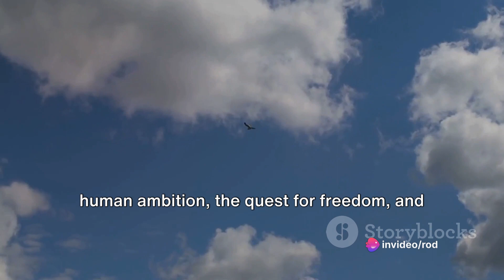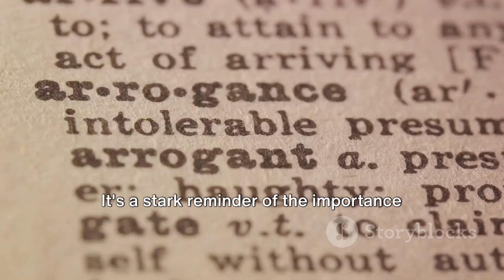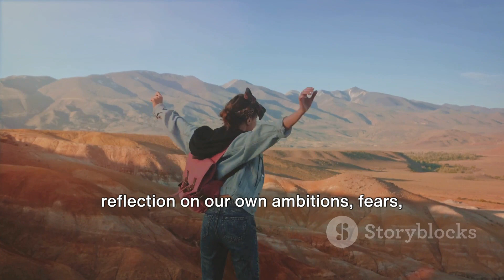Icarus Unveiled: A Psychological Odyssey into the Mythic Soarings of Icarus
Embark on a captivating journey with our latest YouTube video, "Icarus Unveiled: A Psychological Odyssey into the Mythic Soarings of Icarus." Join us as we explore the profound psychological depths of the iconic myth of Icarus, delving into the soaring aspirations and mythical horizons that shape the human psyche.

In this immersive odyssey, we navigate the intricate layers of Icarus's myth, revealing the psychological nuances that accompany his mythical flight. Dive into the symbolism of ascent, examining the profound impact of ambition and the quest for higher understanding on the human experience.

Experience the mythical soarings of Icarus, not merely as a cautionary tale, but as a psychological odyssey that resonates with the aspirations and struggles inherent in the human condition. Uncover the layers of symbolism behind the wax wings and the sun, exploring their relevance to our own psychological journeys.

Delve into the psychological exploration of Icarus's psyche, contemplating the intricacies of self-discovery, ambition, and the delicate balance between reaching new heights and acknowledging our limitations. Discover how this timeless myth echoes in our own psychological landscapes.